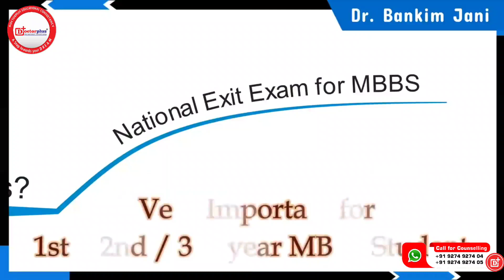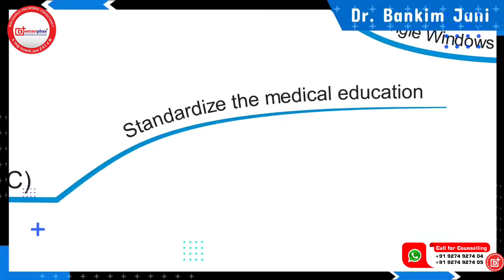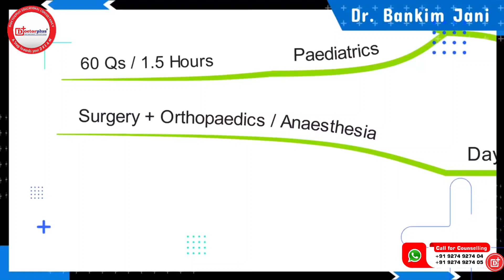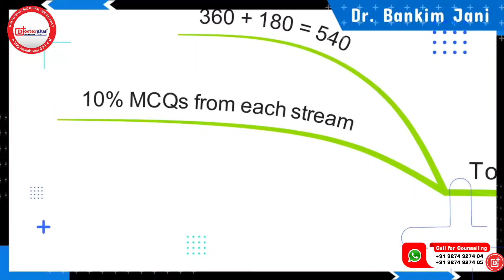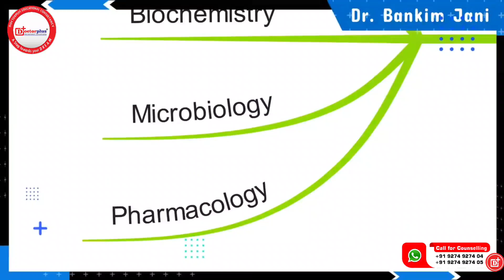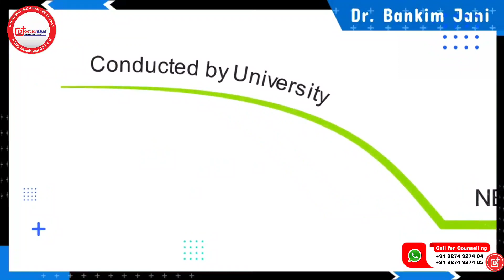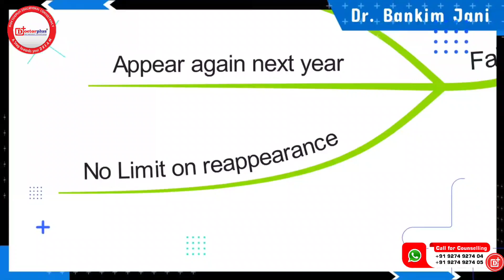Medical NExT exam pattern explain by Dr Bankim Jani | Doctorplus Education : 9274 9274 04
"Are you a medical student preparing for the Medical NExT exam? Do you want to know more about the exam pattern and how to ace it? Look no further! In this video, Dr. Bankim Jani will explain everything you need to know about the Medical NExT exam pattern.

Dr. Jani is an experienced medical educator who has helped numerous students prepare for the Medical NExT exam. In this video, he will break down the exam pattern into easy-to-understand sections, and explain how to approach each section for maximum success.

You'll learn about the different types of questions asked in the exam, the time limit for each section, and the scoring system. Dr. Jani will also share tips and tricks for how to manage your time effectively, how to approach tricky questions, and how to stay calm and focused during the exam.

Whether you're a first-time test taker or a retaker, this video is for you. By the end of the video, you'll have a clear understanding of the Medical NExT exam pattern and the skills you need to master it. So sit back, relax, and get ready to learn from an expert in medical education. Don't miss out on this informative and valuable video!"